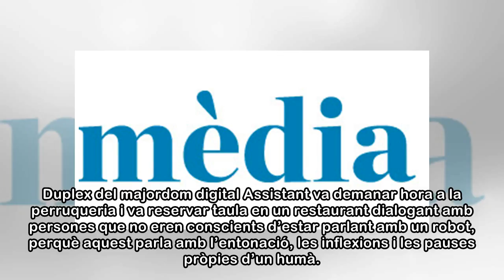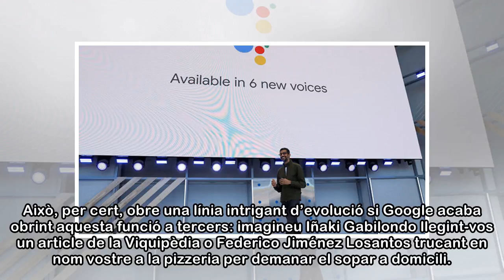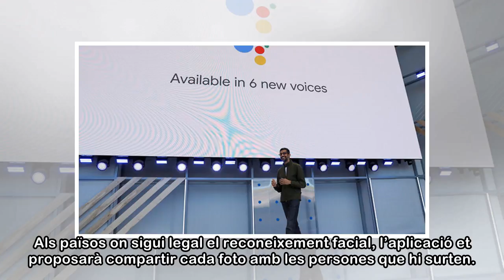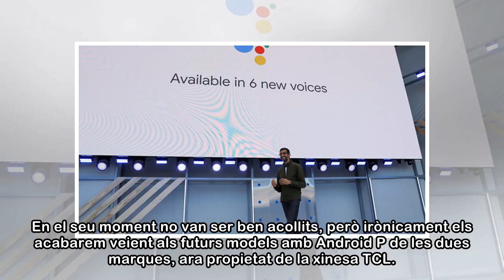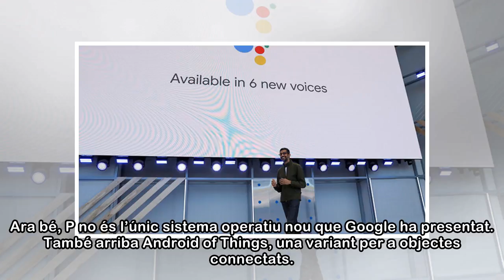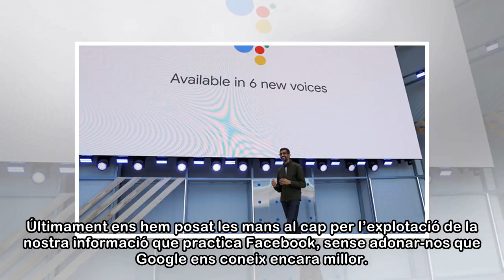Google ja ens pot suplantar en colors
Ja fa temps que els robots negocien entre ells a escala industrial: des de la compravenda d’accions en borsa fins al proveïment de primeres matèries. Però fins ara la seva irrupció en la nostra vida q...